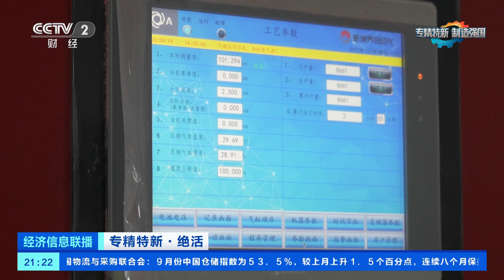[经济信息联播]专精特新·绝活 刚柔并济的铸件“磨”术师 精准打磨效率高| 财经风云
专精特新·绝活：刚柔并济的铸件“磨”术师，精准打磨效率高。